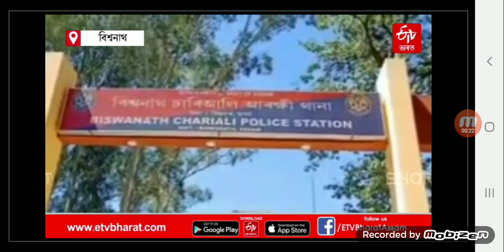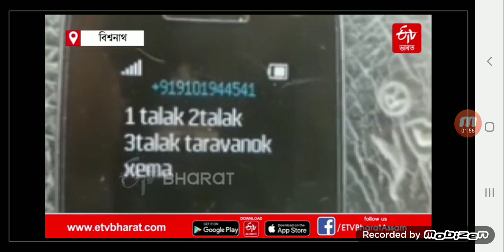বিশ্বনাথ চাৰিআলি 108 তিনি তালাক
বাতৰি